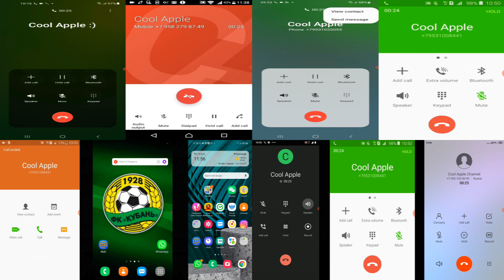Various incoming calls / screen calls recordings mix